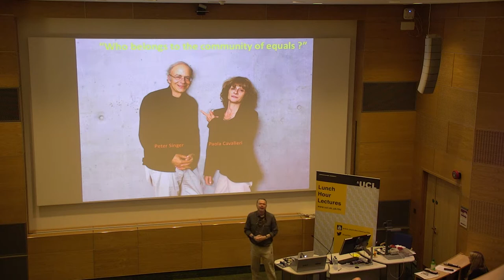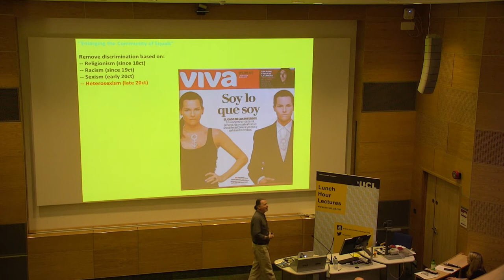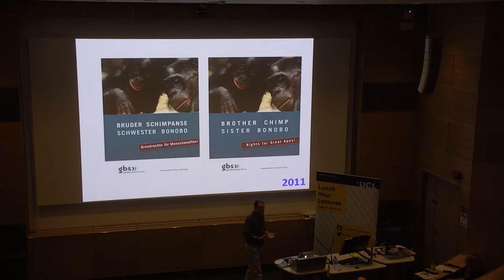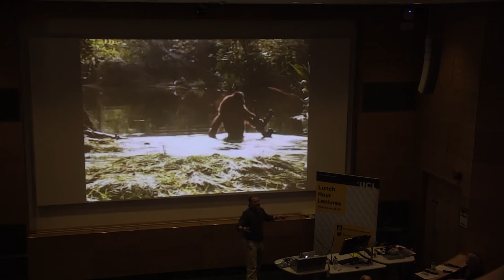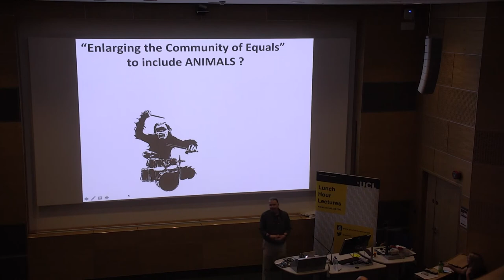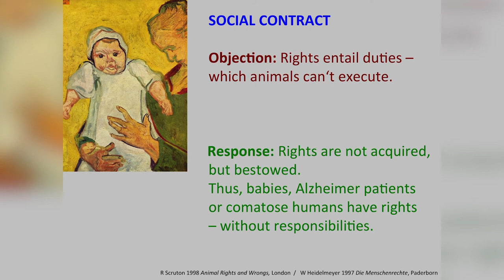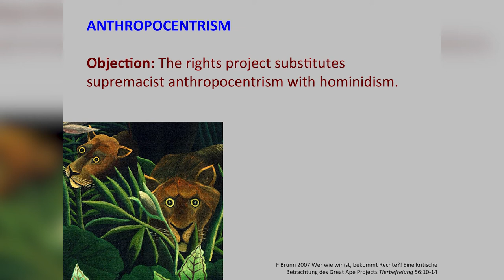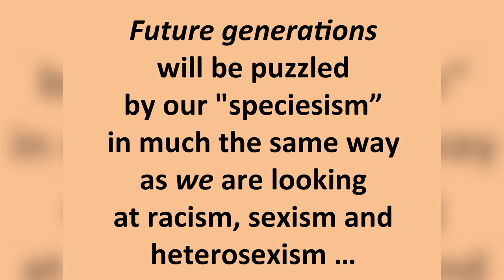Non-human personhood? Demanding legal rights for our next of kin - Prof Volker Sommer - 24/10/2017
Is an orangutan an item of property or a being with legal rights? Around the globe, lawyers, philosophers and scientists have begun arguing such questions. While some may say that only humans can hold rights, others want to grant entitlements to non-humans, too. Primatologist Professor Sommer examines this controversy.